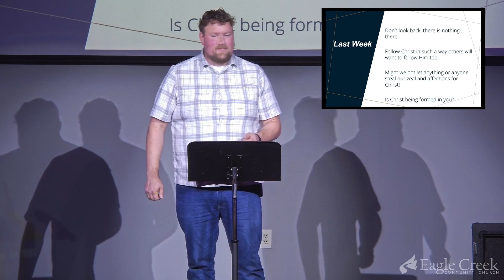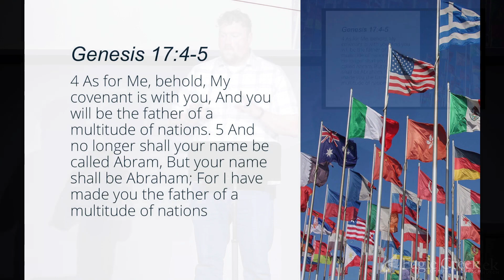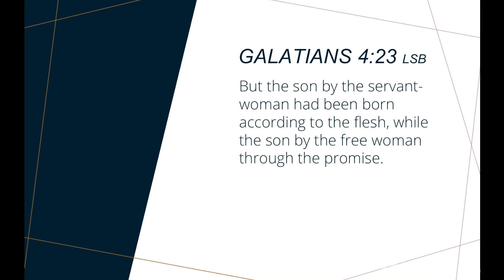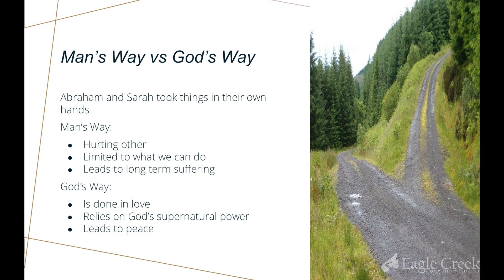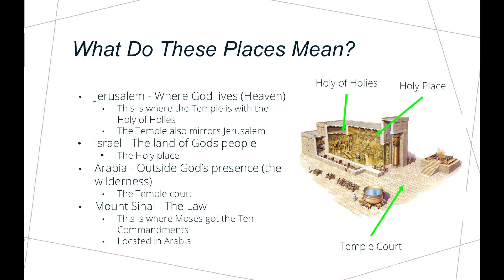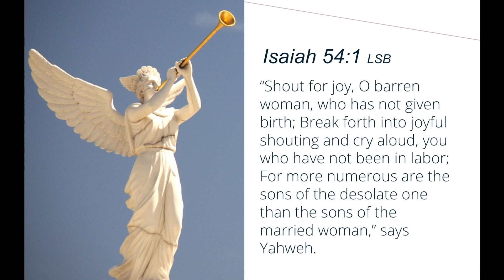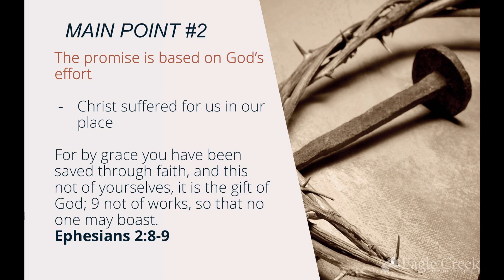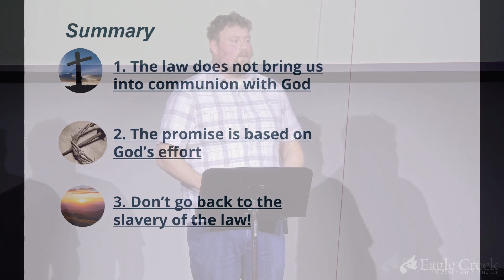Children of the Promise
Paul’s Letter to the Galatians
Part 9 - Children of the Promise
Speaker: Jake Holtman - September 22, 2024